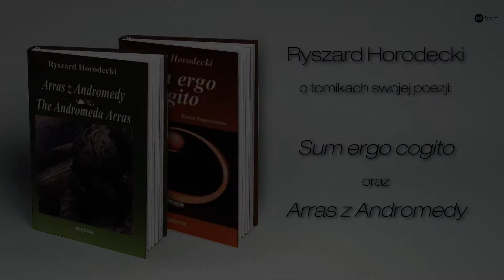Ryszard Horodecki, Sum ergo cogito / Arras z Andromedy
Ryszard Horodecki jest profesorem zwyczajnym nauk fizycznych na Uniwersytecie Gdańskim.  Laureat Nagrody Fundacji na rzecz Nauki Polskiej („Polski Nobel”) w 2008 roku i Nagrody Naukowej Miasta Gdańska im. Jana Heweliusza w 2009. Od 2007 kieruje Krajowym Centrum Informatyki Kwantowej w Gdańsku.

W naszym kąciku książkowym prezentuje dwa tomiki poetyckie w wersji polsko-angielskiej (w przekładzie Jean Ward) oraz zdradza, dlaczego zajął się pisaniem poezji.

Kącik książkowy to seria wypowiedzi autorów o swoich książkach nagrywana podczas spotkań autorskich w księgarnio-kawiarni De Revolutionibus Books&Cafe przy ul. Brackiej 14 w Krakowie.